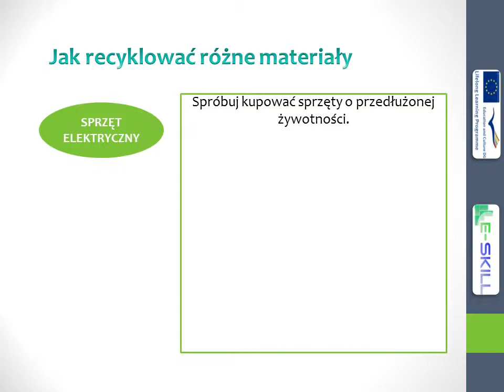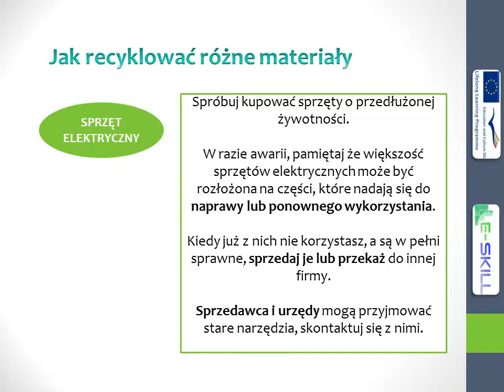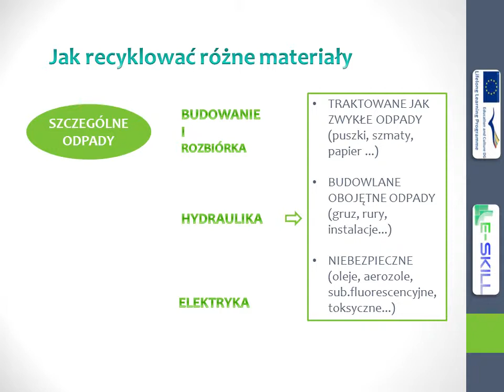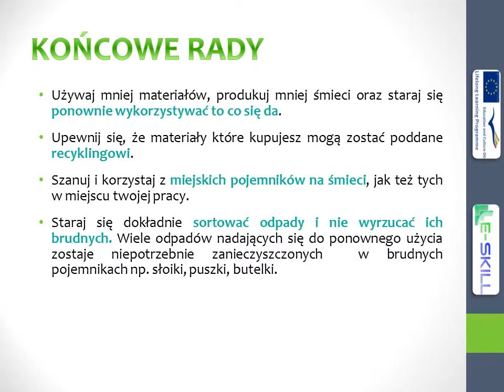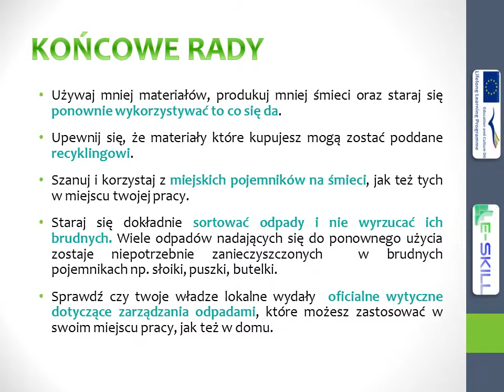TransversalTopics3 Recycling FINAL